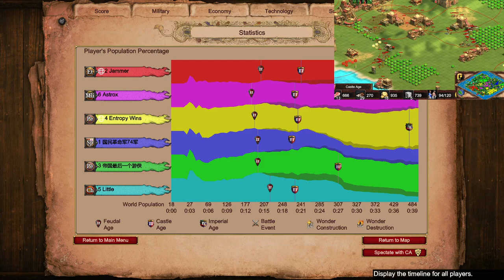Castle Drop Disaster on Nomad